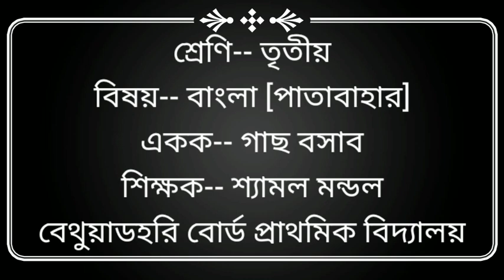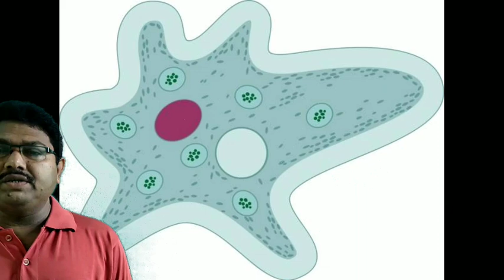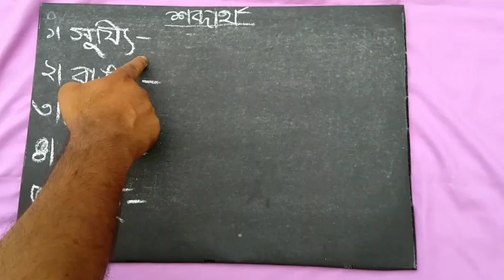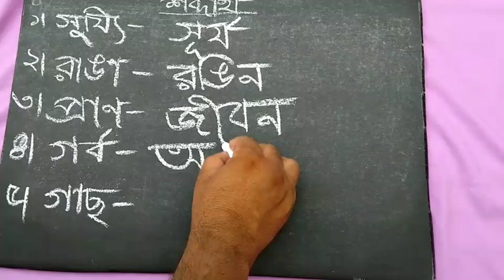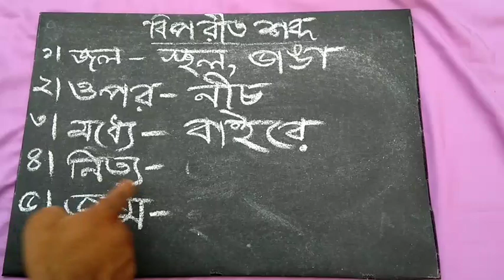Gachh Basabo (poem),Kartik Ghosh, গাছ বসাব(কবিতা), কার্তিক ঘোষ,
Class iii Bengali (Patabahar), তৃতীয় শ্রেণি বাংলা (পাতাবাহার)